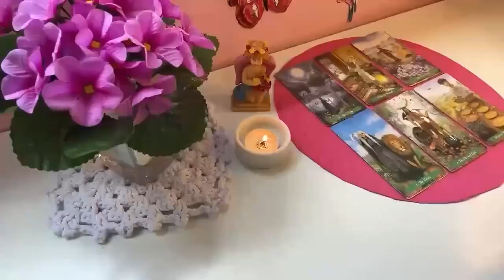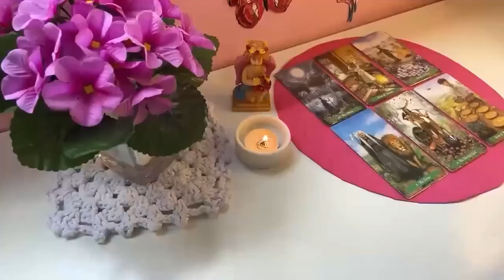LIBRA THEY'RE STRUGGLING 😢 & COMING TO YOUR HOUSE WITH A DEEP CONFESSION💥 OCTOBER 2024